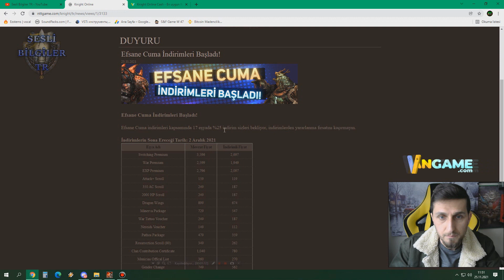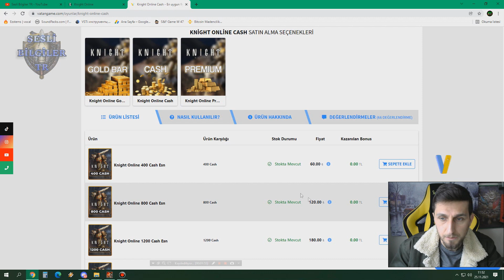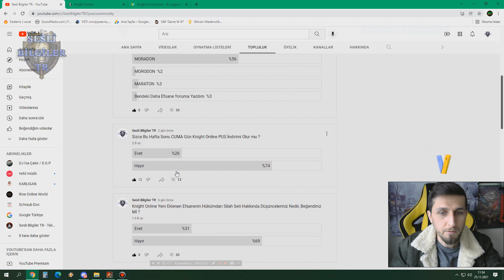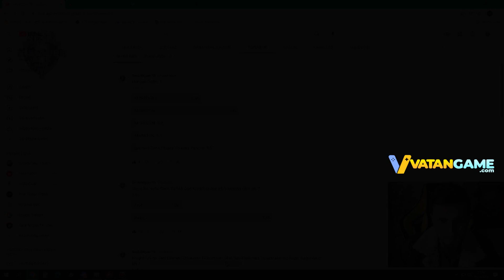EFSANE CUMA - %25 PUS İNDİRİMİ HANGİ EŞYALARA GELDİ Kaç Gün 17 Pus Eşyası Ucuzladı- Sesli BilgilerTR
Kanalımızda Genel Olarak Oyun ve Bilgilendirme Amaçlı Sesli Anlatımlar ve Eglenceli içerikler Paylaşmaya Çalışıyoruz, Videolarımızı izleyip Bizlere Destek Oldugunuz için Teşekkür Ediyoruz.